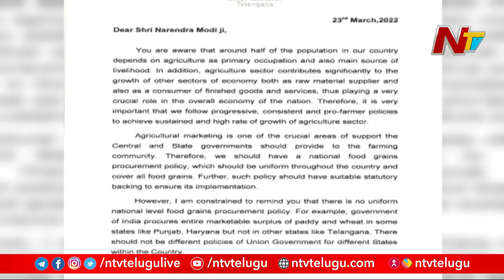CM KCR Writes to PM Modi | Ntv